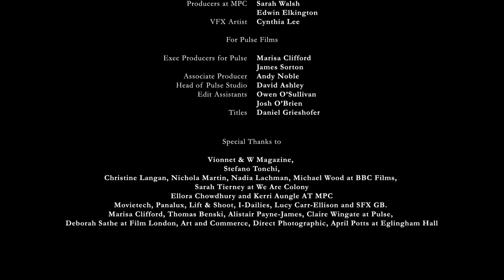Kristen McMenamy: The Little Mermaid?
W contributor Tim Walker's short film, inspired by his story "Far, Far From Land," is no Disney tale. Wearing clothes that would make Ariel squirm with envy, supermodel Kristen McMenamy gracefully floats in a human-size fish tank and washes up on a rocky beach.